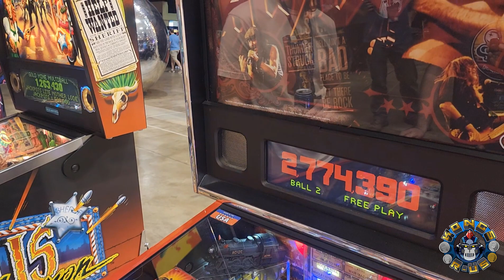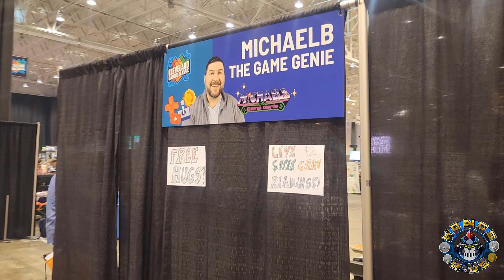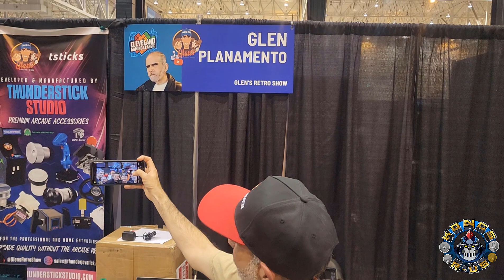CGC 2023 Tour - Home Arcade Meetup @ Cleveland Gaming Classic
I had an AWESOME time at the Cleveland Gaming Classic meeting tons of people from the Home Arcade community.